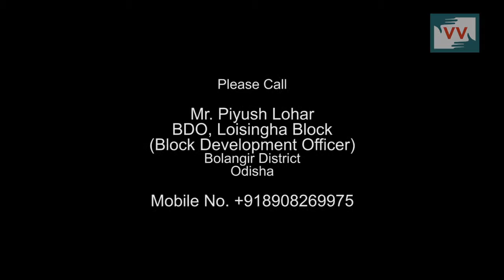Kaushalya Nag living in Destroyed house, Odisha - Harishankar Reports for IndiaUnheard